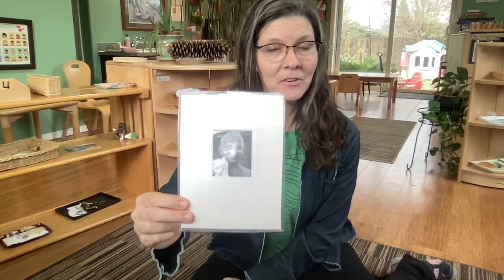Material to teach children about real-life heroes-what is important to your family|Montessori Peace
A Montessori teacher explains material to teach young children about real-life heroes, peacemakers, and what is important to your family or school culture.

Children in our society are bombarded with images of famous people our culture idolizes.  The good news is we can take the initiative and introduce people who we admire and look up to because they worked to make the world a better place.  Enter peacemaker/real-life hero language cards.

One small thing we can do as part of the overarching purpose of Montessori education or Montessori parenting, education for peace, is to introduce peacemakers to our children.  In this video, I have a specific work I'm going to show you from my classroom.  You make this material at home super easy and it serves as a talking point with your children, sending an indirect message about what your family values and the types of people you admire.

Dr. Montessori, having survived two wars and been interned for a long period of time during WWII, held world peace as the ultimate goal of what would become known as the Montessori method. Today we can work together, parents and educators, remembering her teachings that preventing war is the work of politicians and establishing lasting peace is the work of education.

Let’s help our children learn who the real superheroes in our world are.

0:00 Material to teach children about real-life heroes/peacemakers
0:10 Introduction
0:27 Why bother teaching young children about real-life heroes, peacemakers, leaders
0:57 Considering the developmental stage of the toddler
1:47 Introduction of peacemaker language material
2:37 Presentation of peacemaker cards
4:11 Tips for making your own peacemaker/real life hero cards
6:05 Dr. Montessori and Education for Peace and our Part in it

Thanks for stopping by.  I hope you enjoyed this video.  Videos are published Mondays and Thursdays.

Miss Julie is a Montessori toddler guide, Montessori teacher trainer, and Advanced ECE professional development trainer in her state. Her passions are toddler communication strategies, a well-prepared toddler environment, a growth mindset, and respectful discipline. Also, cheese.

Are you a YouTube content creator with a Montessori toddler or preschool focus looking to collaborate?